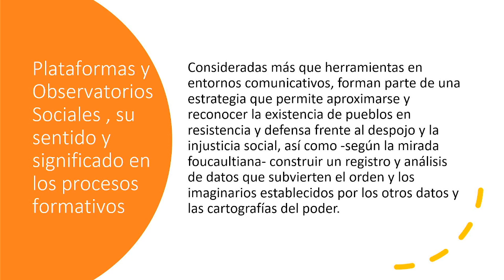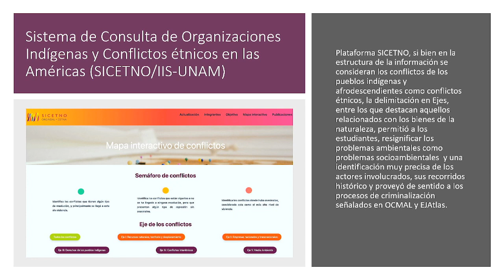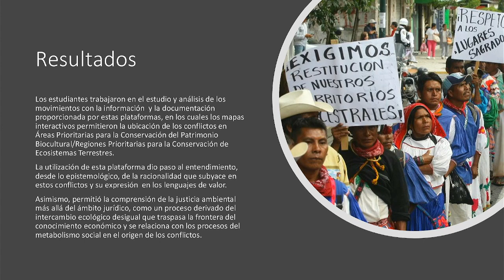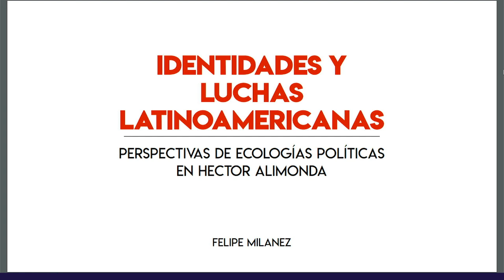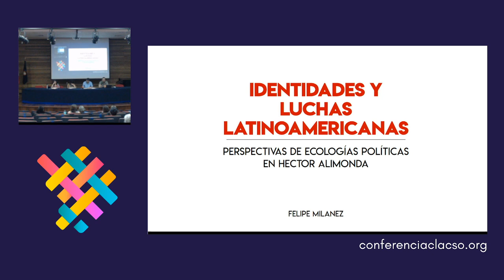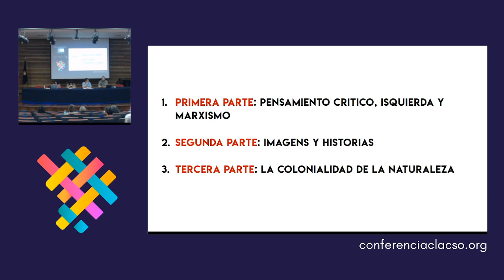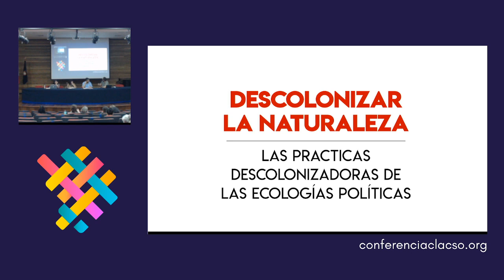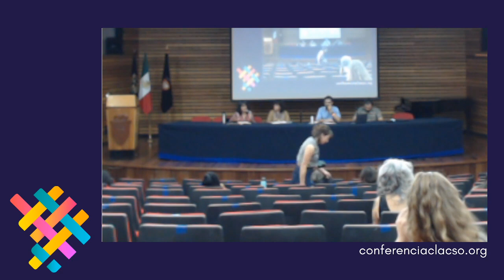Naturaleza, ambiente y disputas por lo común - Mesa MA 07/06 » 11:30 a 13:30 hs - UNAM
Eje 24: Naturaleza, ambiente y disputas por lo común
MA 07/06 » 11:30 a 13:30 hs | Facultad de Derecho - UNAM [Auditorio Dr. García Maynes]

Modera
Horacio Alejandro César Machado Aráoz
Programa de Doctorado en Ciencias Humanas. Facultad de Humanidades. Universidad Nacional de Catamarca. Argentina

Ponentes
+Aida Luz Lopez - Universidad Autónoma de la Ciudad de México. Coordinación Académica. Universidad Autónoma de la Ciudad de México. México
 APORTES DE PLATAFORMAS Y OBSERVATORIOS SOCIALES SOBRE CONFLICTOS SOCIO-AMBIENTALES A LOS PROFESOS DE FORMACIÓN AMBIENTAL

+Denisse Roca Servat
Escuela de Ciencias Sociales. Universidad Pontificia Bolivariana- Sede Medellín. Colombia
 PRODUCCIÓN DE LO COMÚN Y PRÁCTICAS DE REAPROPIACIÓN ECO-POLÍTICA DE LOS TERRITORIOS DE VIDA ASEDIADOS Y DAÑADOS POR LA VIOLENCIA EXTRACTIVISTA EN ABYA YALA
Facundo Damián Martín García
Centro de Educación, Formación e Investigación Campesina - TIERRA. . Unión de Trabajadores Rurales Sin Tierra - Vía Campesina. Argentina
 IDENTIDADES Y LUCHAS LATINOAMERICANAS: PERSPECTIVAS DE ECOLOGÍAS POLÍTICAS EN HECTOR ALIMONDA

+Felipe  Milanez Centro de Estudos Multidisciplinares em Cultura. Universidade Federal da Bahia. Brasil

+Flor  Mercedes Rodriguez
Universidad Autónoma de la Ciudad de México. México

 AMÉRICA LATINA EN LAS ENCRUCIJADAS DEL CAPITALOCENO. TENSIONES Y DISPUTAS EN TORNO A LAS TRANSICIONES ECOLÓGICO-POLÍTICAS EN CURSO.

+Mina Lorena Navarro Trujillo
Programa de Posgrado en Sociología. Instituto de Ciencias Sociales y Humanidades . Benemérita Universidad Autónoma de Puebla. México